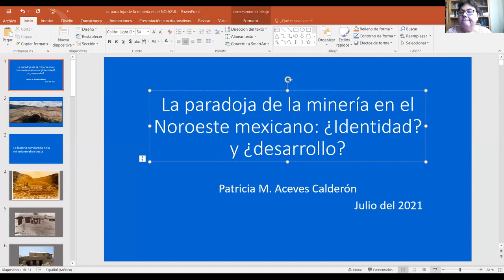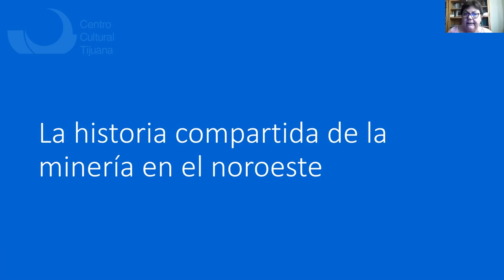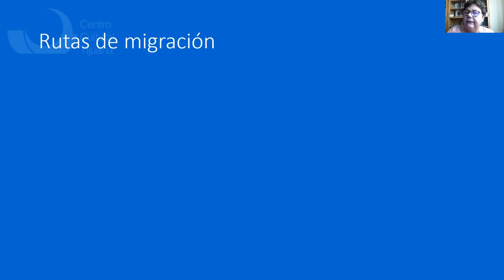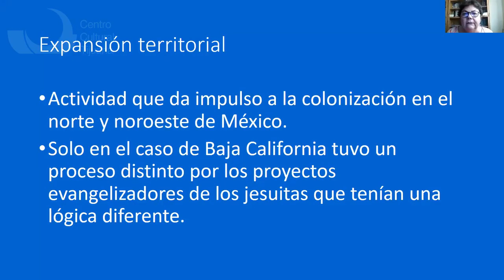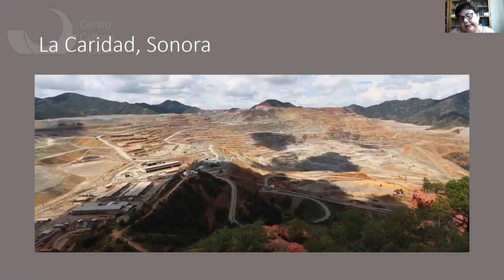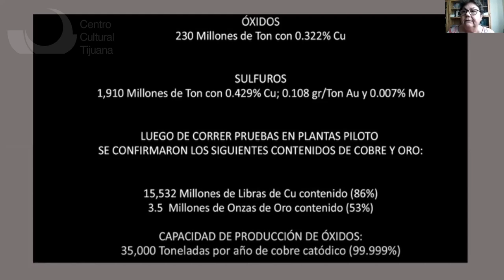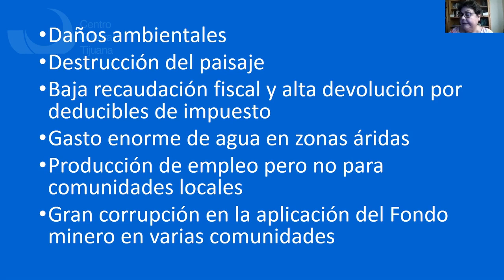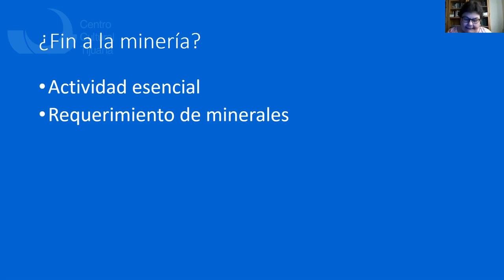Conferencia Iraís Piñón: La paradoja de la minería en el noroeste mexicano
El Centro Cultural Tijuana presenta la Conferencia mensual Iraís Piñón:
La paradoja de la minería en el noroeste mexicano: ¿Identidad? y ¿desarrollo?

Imparte: M.C. Patricia Aceves Calderón, de la Facultad de Ciencias de la Universidad Autónoma de Baja California

¡Iniciamos!